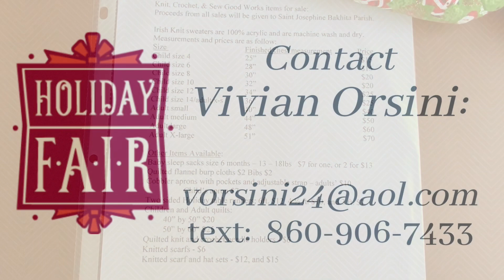Vivian Orsini Previews The Holiday Fair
Enjoy a preview of Knit, Sew & Crochet Handmade Crafts available for pre-order and sale at the upcoming Holiday Fair.